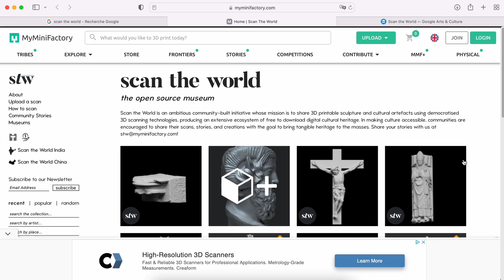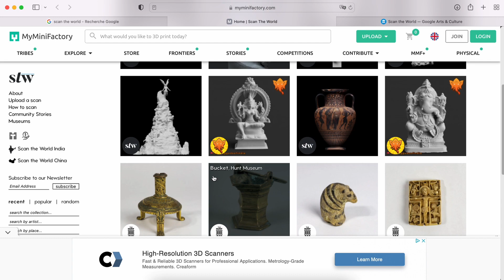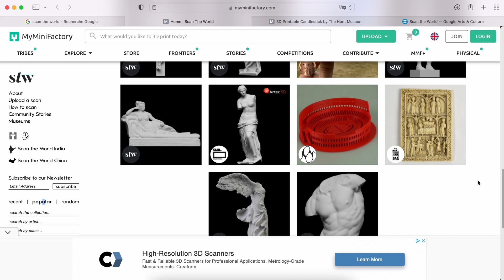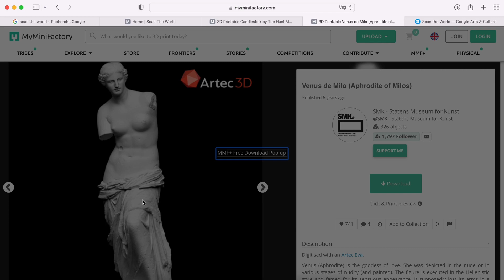Des Milliers de Modèles 3D d'Oeuvres de Musées pour Blender (gratuit)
Mes formations 3D :

BLENDER BASICS : Le guide simple et rapide pour prendre en main Blender, créer ses premiers rendus, animations et simulations